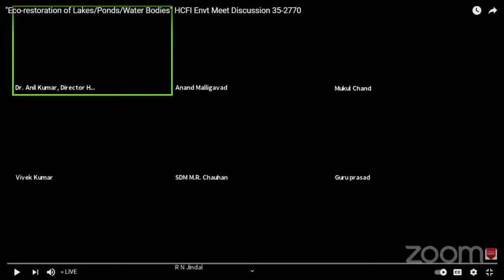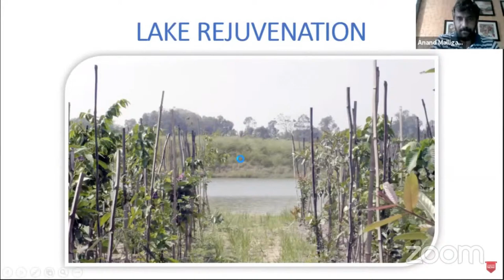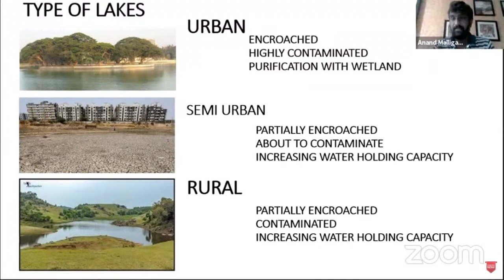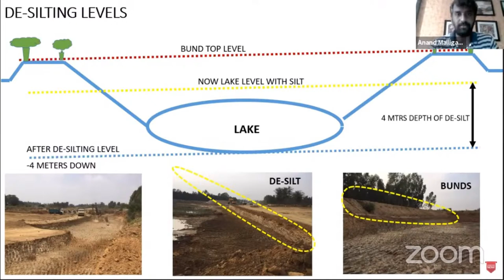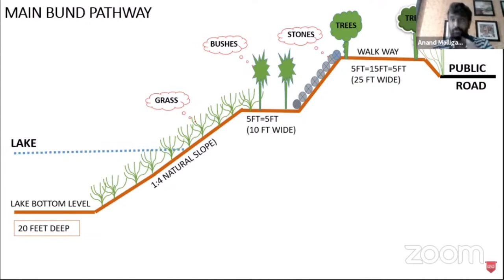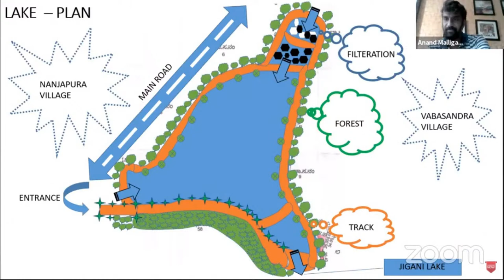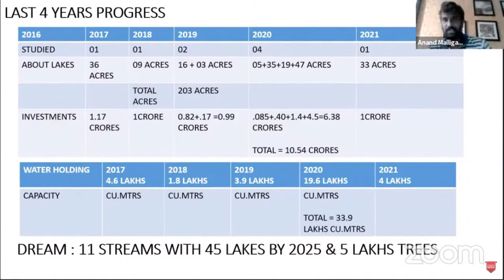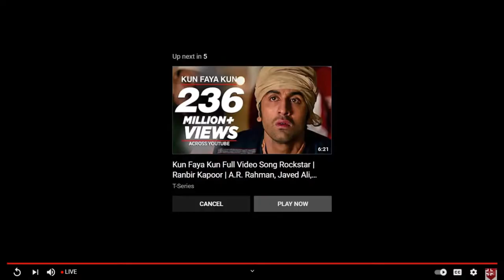Eco-restoration of Lakes / Ponds / Water Bodies lecture by Mr Anand Malligavad Lake Man of Banglore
Eco-restoration of Lakes / Ponds / Water Bodies lecture by Mr Anand Malligavad Lake Man of Banglore HCFI Ent RT Meet